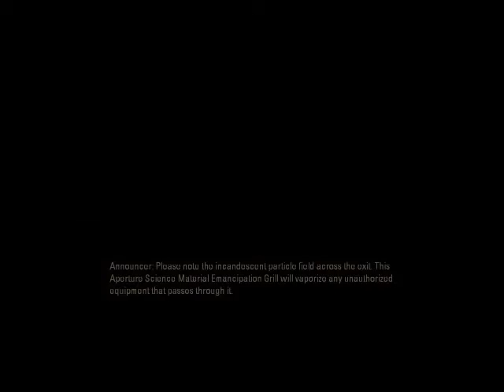Let's Play Portal 2 (Part 1)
Sorry we haven't been finishing our series ... things keep breaking on us. Gomenasai... And sorry for not releasing videos too (our video editor left us behind to have no life in Ohio. We are now editing on our own).